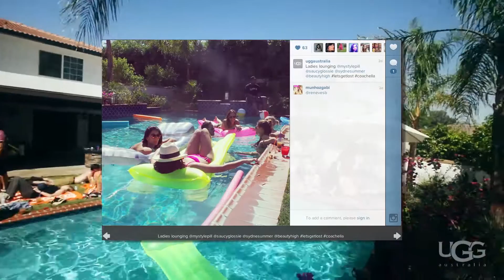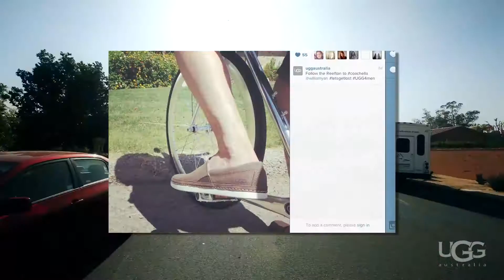UGG Coachella Stylehaven House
Mole Street booked DJ Chelsea Leyland and produced the sound for UGG Australia's Stylehaven House at Coachella in 2013.

Mole Street's Services:
Experiential Marketing
Event Planning + Production
Entertainment
Digital Marketing
Branding + Creative Services